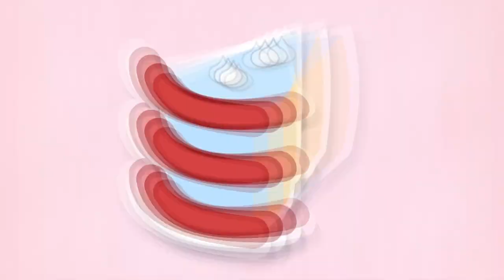BFB 12 The VEG File